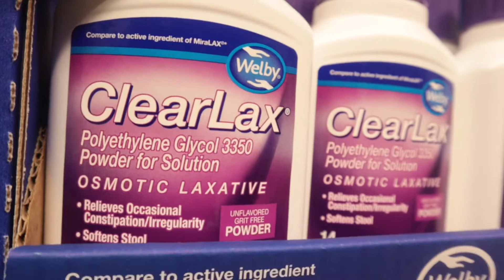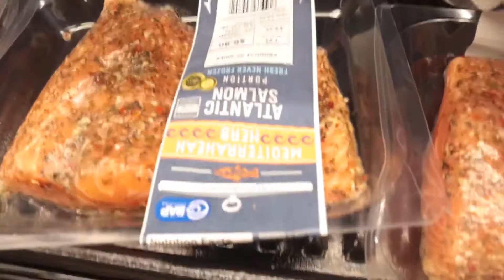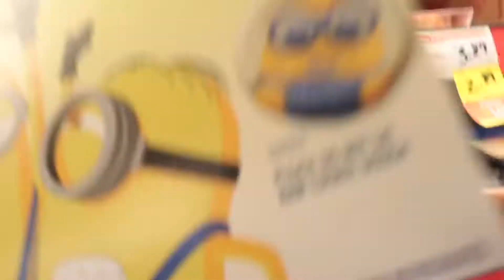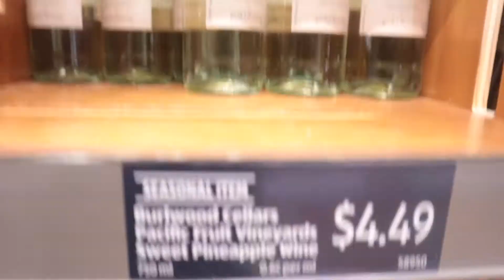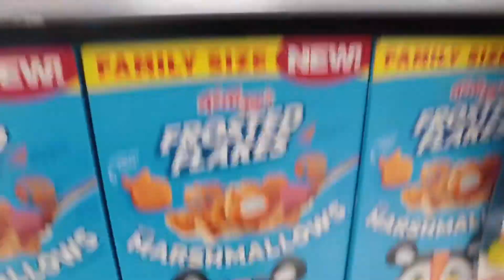WOW I THINK SHE MAD AT ME NOW | THIS VIRUS GOT YOU TRIPPING NOW!